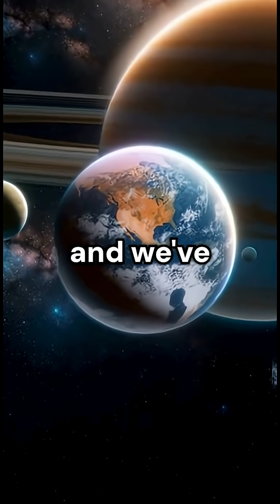Space Facts To Impress Your Friends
Anyone will think you're a scientist after you learn these nuggets of knowledge!